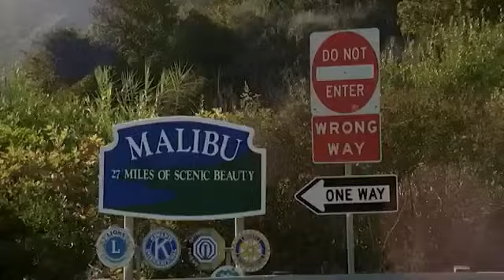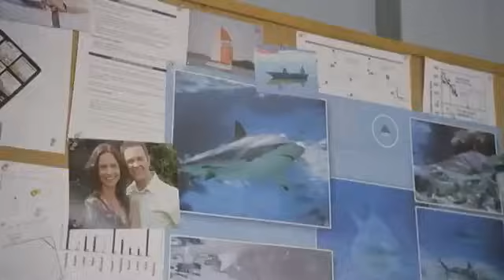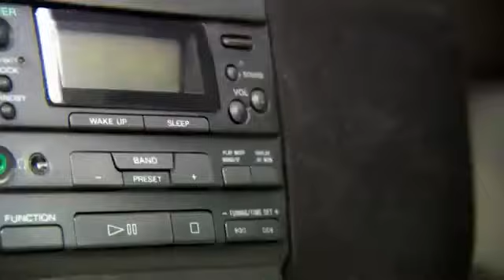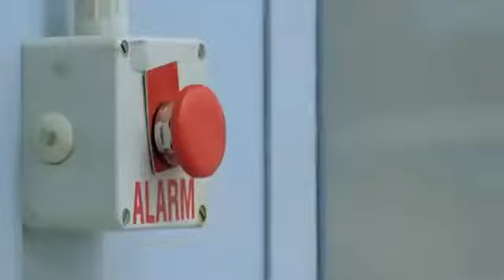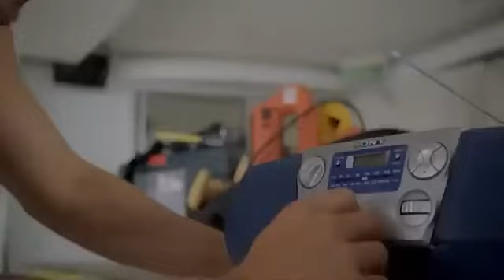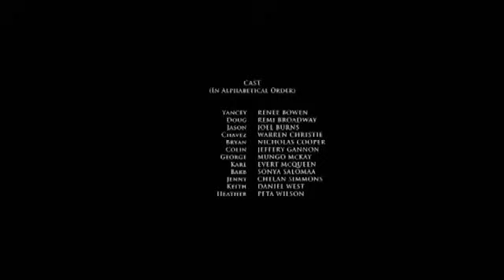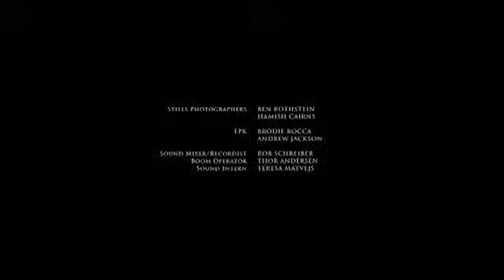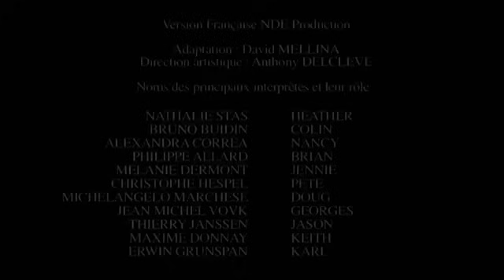l'attaque du requin film complet en français